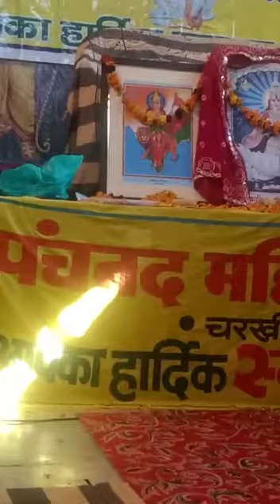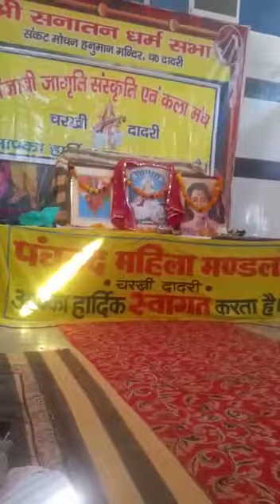Basant panchami special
Video from sonia wadhwa